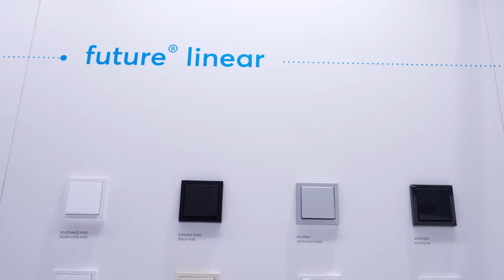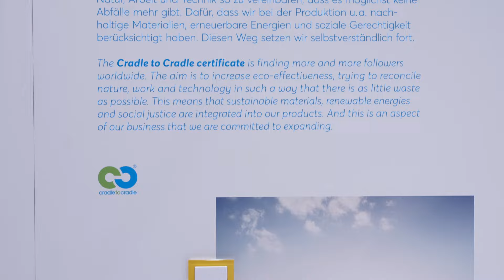Willkommen auf der Light + Building 2022 - Lichtschalter und Nachhaltigkeit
Ganz egal ob schwarz oder weiß, ausgefallen oder schlicht, rund oder eckig - unsere Schalterdesigns sind vielfältig und für jeden Geschmack ist etwas dabei. Was es bei uns alles neues gibt und was es mit der Cradle to Cradle Zertifizierung auf sich hat -  das erklärt unser Kollege Enzo D`apolito unserem Installateur Simon bei einem gemeinsamen Rundgang über unseren Messestand bei der Light + Building 2022.